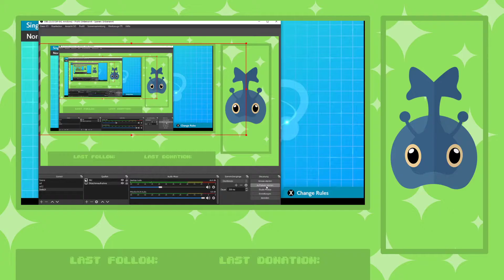RoDL Week 1 Vs Kat-Astrophiic | The Beauty and the Beast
Welcome to Week one of the rodl maybe at some day i will have something good to ssay here but not now